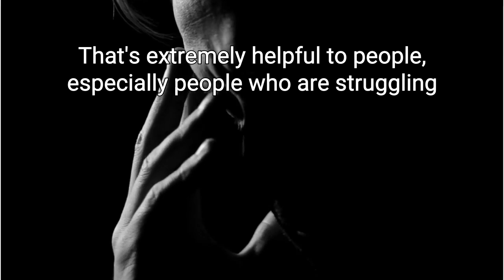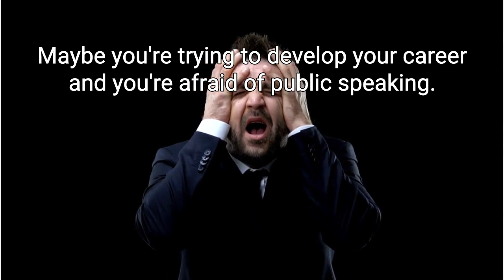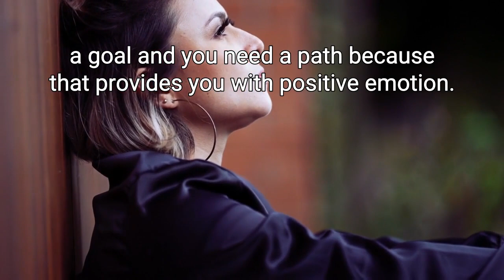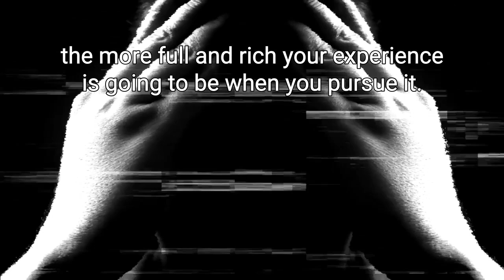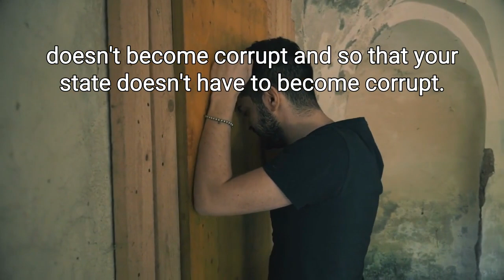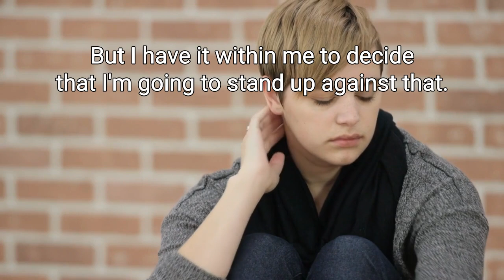Jordan Peterson - How To Build Mental Toughness - Psychological Method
Jordan Peterson - How i Build Mental Toughness - Psychological Method

Are you struggling with developing mental toughness and resilience? Do you want to learn effective strategies to strengthen your mind and achieve your goals? Look no further than renowned clinical psychologist and author, Jordan Peterson.

In this insightful video, Jordan Peterson shares his powerful psychological method for building mental toughness and resilience. Drawing from his years of experience as a clinical psychologist and professor, Peterson provides practical advice and exercises to help you cultivate a stronger, more resilient mindset.

Whether you're facing challenges in your personal or professional life, this video offers valuable insights and tools to help you develop the mental toughness you need to overcome adversity and achieve your goals. From developing a positive attitude to managing stress and anxiety, Peterson's proven methods will help you take control of your mental state and achieve success.

So if you're ready to build mental toughness and resilience, don't miss this informative and inspiring video from one of the world's leading experts on psychology and personal growth. Watch now and start building the mental toughness you need to succeed!